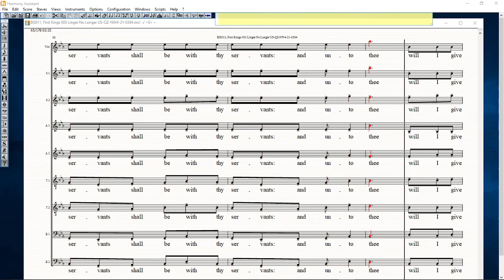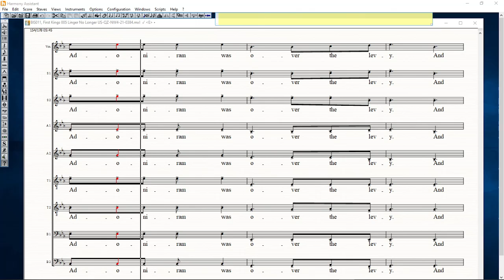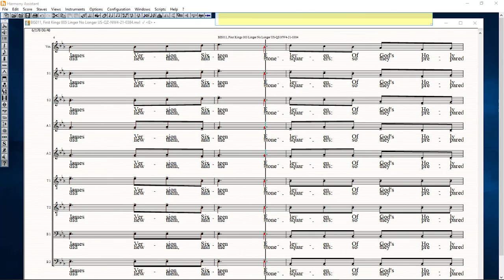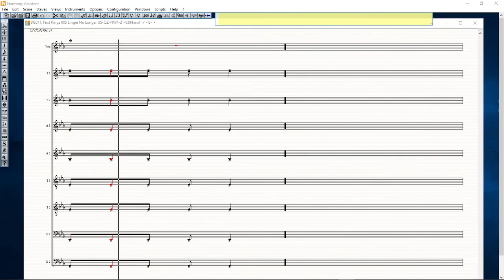BIS21 011, First Kings 005 US QZ NW4 21 0384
Preparations for the Temple; 1 Kings 5;